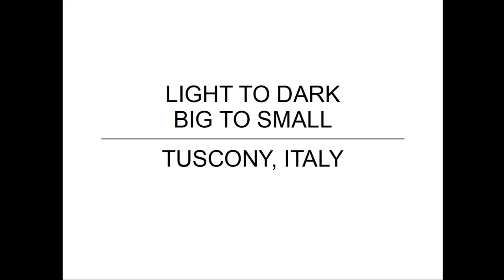Tuscany Roof Tops (Watercolor Demo)